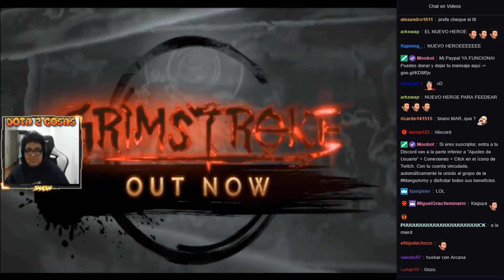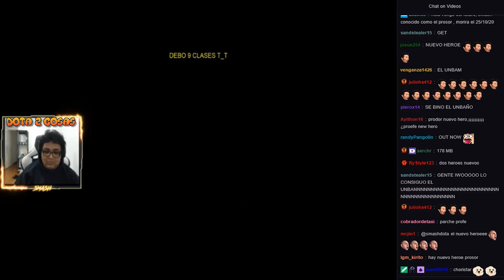SMASH PROBANDO EL NUEVO HÉROE GRIM STROKE | DOTA 2 COSAS